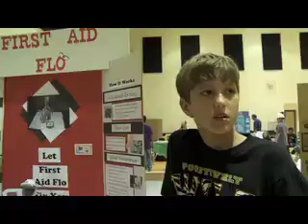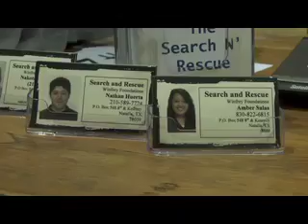TCEA Robotics Competition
The exciting events at the TCEA State Robotics Contest in this short video. Hear from students, educators, and robotics experts about the value of robotics in the classroom.